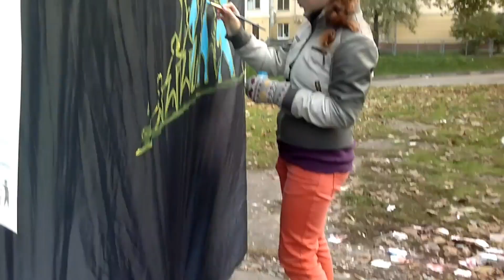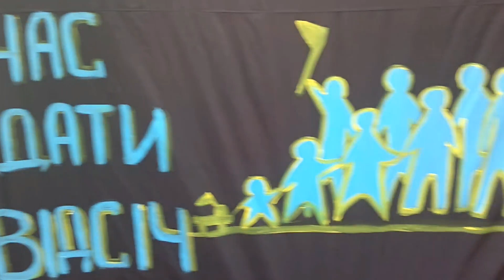Антиагітаційні намети у Києві міняють колір на чорний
На знак жалоби за чесними виборами, які, вочевидь, не відбудуться, активісти кампанії "Помста за розкол країни" змінили колір антиагітаційних наметів у Києві з білого на чорний.

13 жовтня вони встановили намет чорного кольору у Солом'янському районі м. Києва в окрузі № 222, де балотується до Верховної Ради кум Табачника Максим Луцький. Намет розмалювали відповідними написами.

Метою кампанії "Помста за розкол країни" є відсторонення від влади тих, хто замість того, щоб вирішувати економічні та соціальні проблеми, намагається розколоти країну та зіштовхнути лобами простих людей, які, незалежно від мови спілкування, однаково страждають від влаштованого їм нинішньою владою "покращення життя вже сьогодні".

Зробити пожертву на кампанію можна через:

Приватбанк (картка): 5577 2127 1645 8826 (Чулівська Ірина Костянтинівна)

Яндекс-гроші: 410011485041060